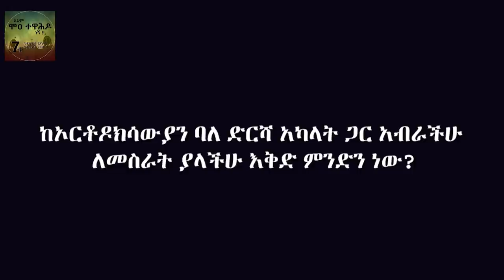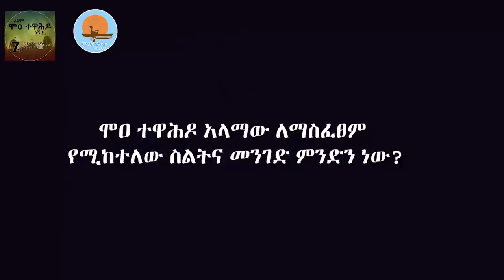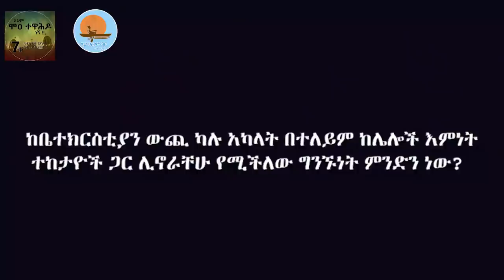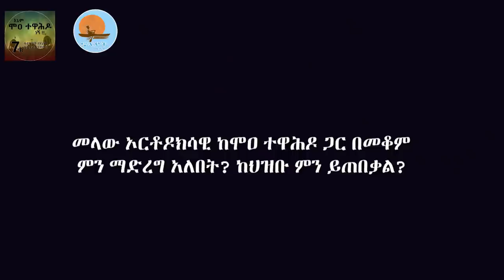እኔም_ሞዐ_ተዋሕዶ_ነኝ/ enem_moa_tewahdo_negn/ የሞዐ_ተዋሕዶ_ጥብቅ_መልዕክት /Notiat_media _ኖትያት_ሚዲያ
የአጀንዳ አንድነት እንፈጥራለን
የአባቶቻችን ክብር ተነክቷል
ኦርቶዶክሳዊያን ስደት ላይ ናቸው
ቤተክርስቲያን ውስጥ ከሚሰሩ ከሁሉም አካላት ጋር በመተባበር በመከባበር ለጋራ አጀንዳ አብሮ የመሥራት ባሕልን ይዞ ይመጣል፡፡
የሰላማዊ ትግሎች እምቢተኝነት ይቀጥላል
ሞዐ ተዋሕዶ የግብረ ኃይሉ የግል ጥያቄ አይደለም፤
ሕዝቡ የአጀንዳ መበታተንና የሌሎች አጀንዳ መቀበልን አሻፈረኝ ማለት አለበት
ይህ ንቅናቄ የተጠቂዎች ንቅናቄ ነው
ኦርቶዶክሳዊያን ቤተመንግሥቱንም ቤተክሕነቱንም በያዙበት በዚያ ዘመን እንኳን ያፈናቀሉት ሰው የለም
ኖትያት ሚዲያ
በሕብረት እንቁም
የካቲት 14/2014 ዓ.ም